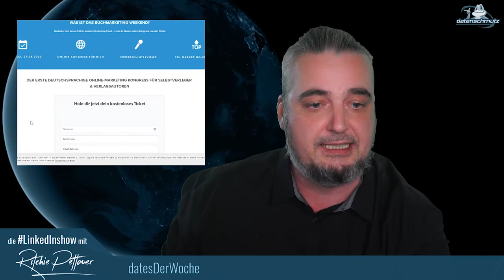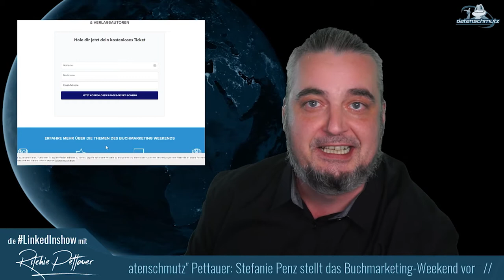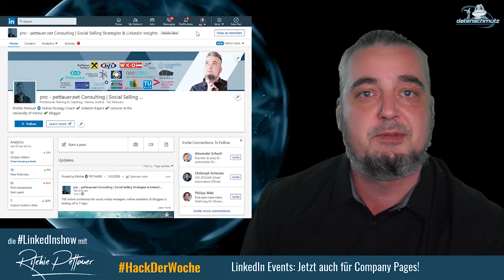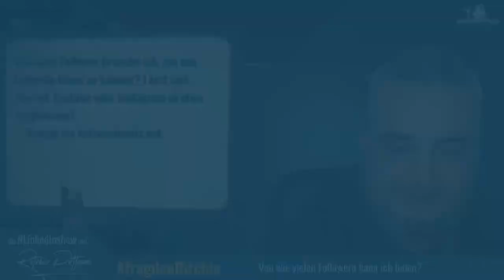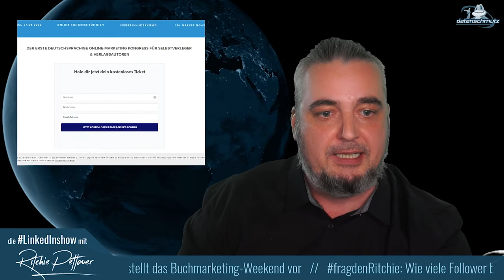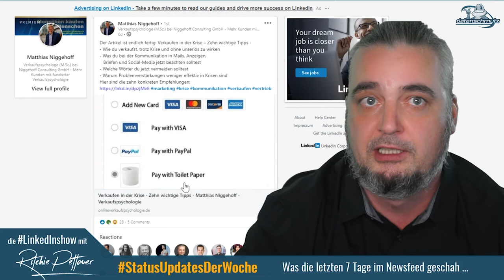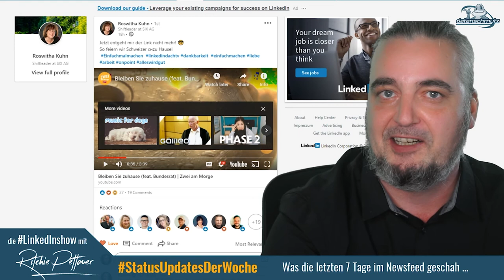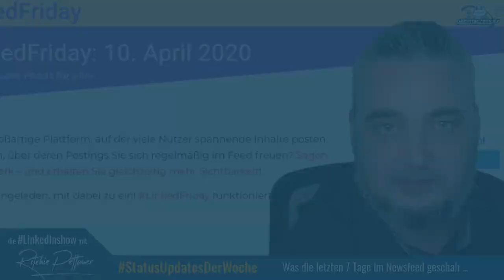LinkedInshow #35 mit Stefanie Penz | Von wie vielen Followern kann ich leben? | Events für Pages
Bei der 35. LinkedInShow lädt Stefanie Penz zum Buchmarketing Weekend, der ersten deutschsprachigen Online-Konferenz für AutorInnen.

fragdenRitchie: Wie viele Follower brauchst du, um von LinkedIn leben zu können?

HackderWoche: LinkedIn Events sind ab sofort auch für Company Pages verfügbar!